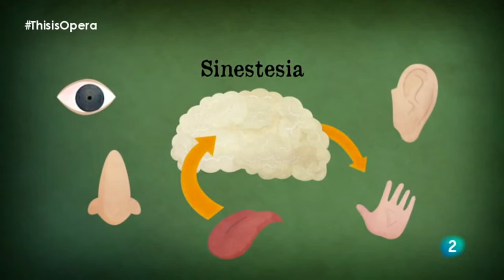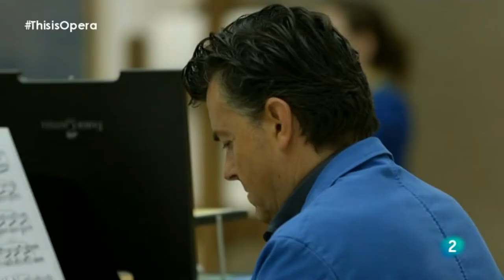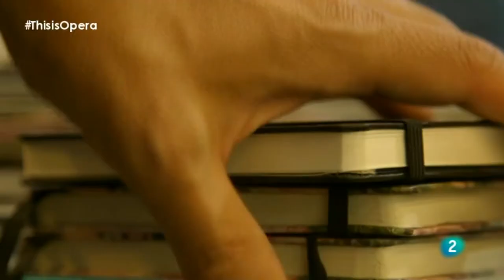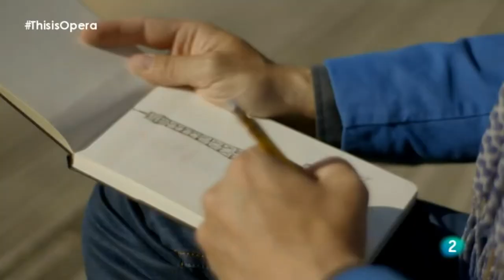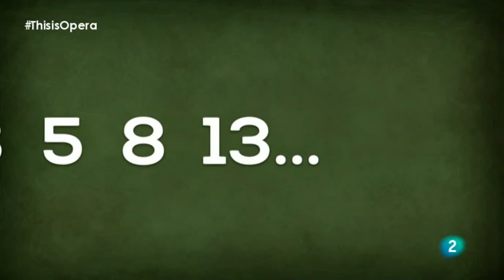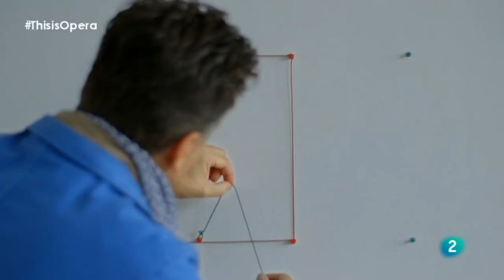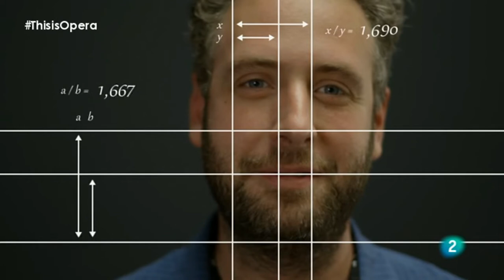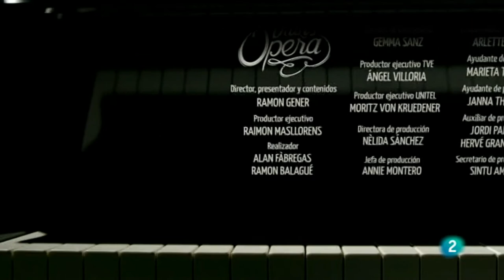This Is Opera. Pélleas Et Melisande (Claude Debussy).